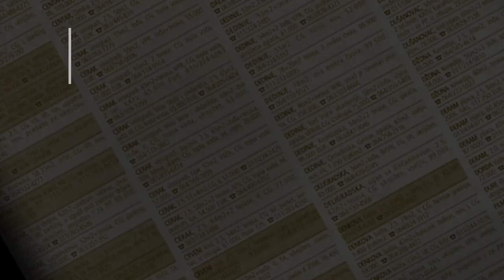prodaja stanа KanarevoBrdo 56m Vukasoviceva - Beograd Rakovica